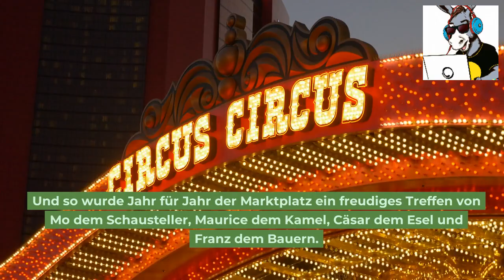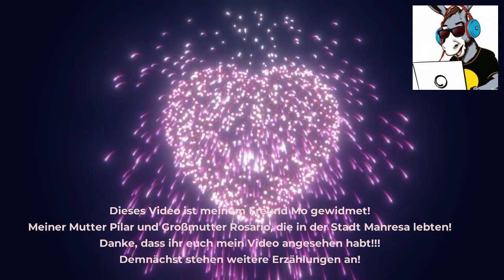Caesar der Esel trifft auf Mourice das Kamel !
César, der Esel, und Francisco, der Bauer aus den Pyrenäen, gehen zum ersten Mal gemeinsam auf einen großen Markt in Manresa, Spanien.
Dort bekommt César, der Esel, viele neue Eindrücke, die er noch nie erlebt hat. Eine große und aufregende Überraschung wartet dort auf ihn.
Dieses Video ist meinem Freund Mo gewidmet!
Meiner Mutter Pilar und meiner Großmutter Rosario, die in der Stadt Manresa lebten!